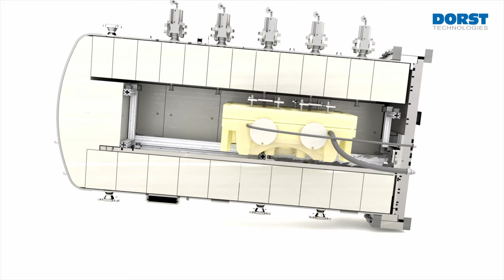DORST COMPACTCAST CC300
The easyshell® production process:
Innovative pressure casting system for sanitaryware

- 100% focused on product design and casting process
- Flexible and economical from batch size 1
- Unique DORST mold technology easyshell®
- Minimized total cost of ownership
- Energy efficient and silent
- Extension to TWIN CELL production cells possible

The main application of the new COMPCTCAST CC300 production system is the manufacturing of washbasins, kitchen sinks, shower trays, squat toilets and wash basins from ceramic slurries (e.g., Vitreous China/VC and Fine Fire Clay/FFC) by pressure casting based on a completely new defined mold and machine technology.

The CC300 is designed for two-part, so-called easyshell® molds made of porous resin for core and hollow casting as an integrated system. Up to three such easyshell® molds, also with different articles, can be run simultaneously in one cycle. Easyshell® molds with up to four lateral insertion wedges are possible.

Individual mold loading and article removal in the horizontal direction with placement on setters or a conveyor line is performed by a robot.

The innovative COMPACTCAST production system opens up completely new technological design possibilities for sanitaryware in terms of ports, interior and design.

The innovative COMPACTCAST production system also offers maximum flexibility in production from batch size 1 through fast and cost-effective scalability.